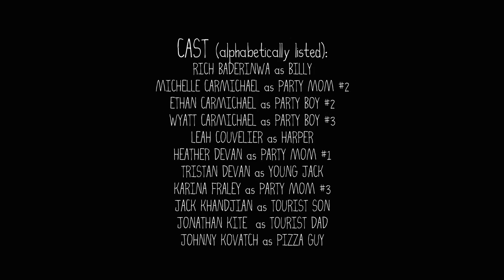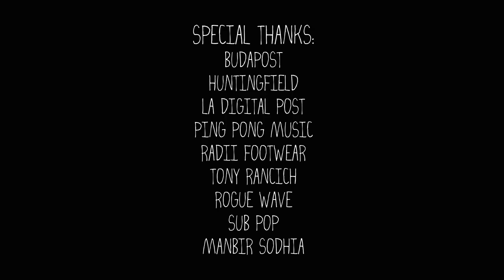Someday Hero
Someday Hero. Short Film. 2010.
Running Time:13:18.
Producer: Tony Rancich
Director/Writer: Darcy Fray
DP: Jared Abrams
Editor: Philip Miller
Original Music: Ron Aniello
Art Director & Wardrobe: Skye Stewart-Short

Starring: Jason DeVan, Tristan DeVan, Rich Baderinwa, Jonathan Kite, Leah Couvelier, Sadie Stratton & Keilan Matthews.

Synopsis
A biracial boy with an abusive father grows up to be an emotionally stunted superhero impersonator who struggles with the fear of confrontation on a daily basis. Emotionally crippled by the fear of conflict, the lead character Jack, chooses the ironic career path of a super hero impersonator which poses the question, do we choose our path in life or does it choose us?